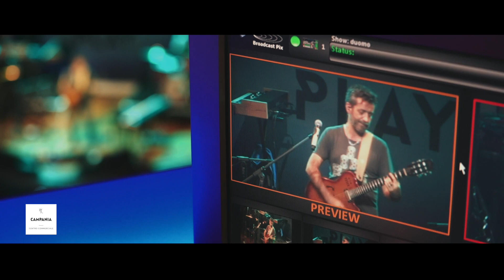Live | Daniele Silvestri @Centro Commerciale Campania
Daniele Silvestri in concerto al